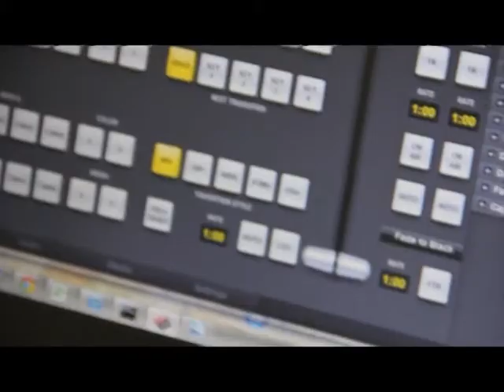Atfal National Ijtema 2012 English